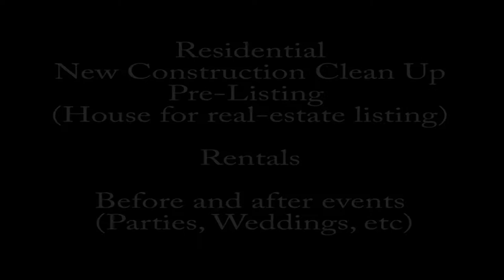Polk vs Newton Conover 8-19-22 Sponsored by American Maids